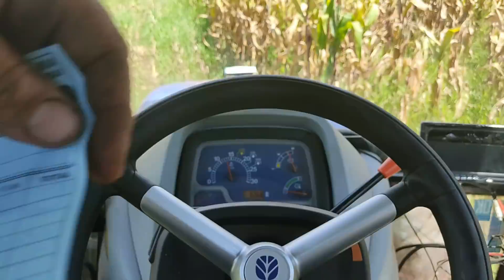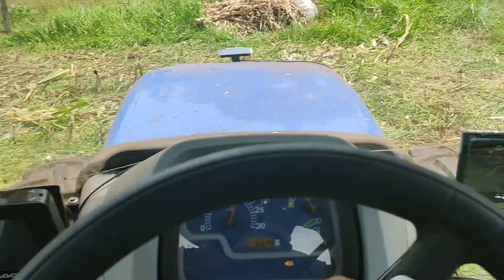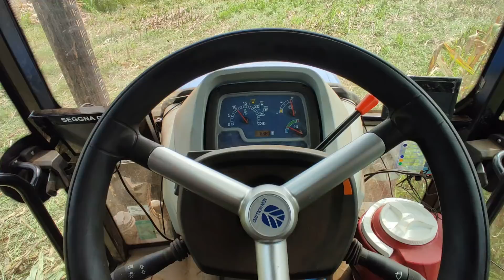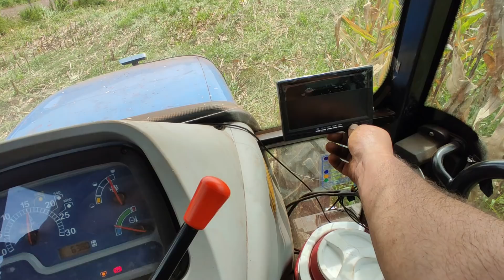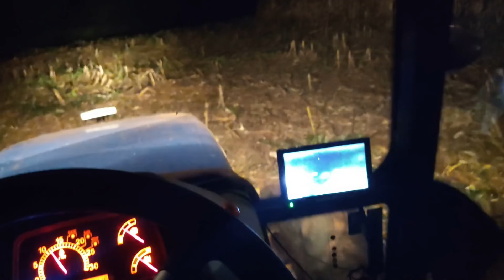pneu furado na lavora, e agora? - ep.50